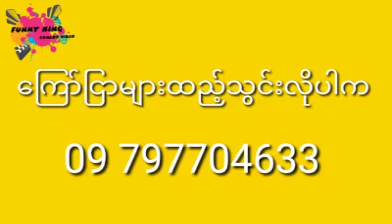စားသုံးသူလာရင္ ႐ိုးေသေလးစားပါ မ႐ိုင္းစုိင္းပါနဲ႔